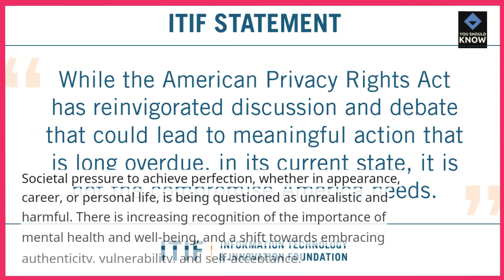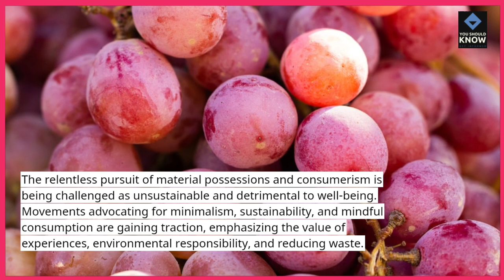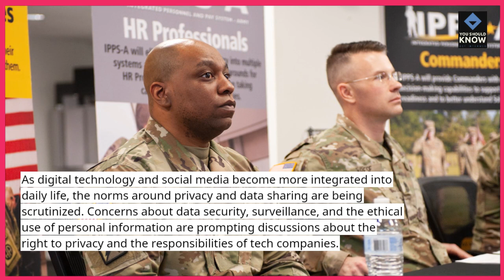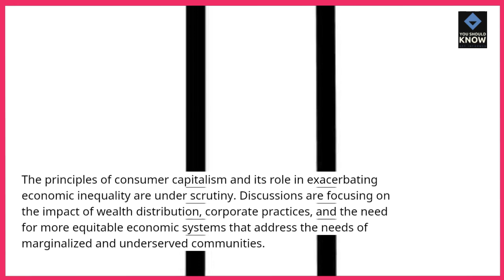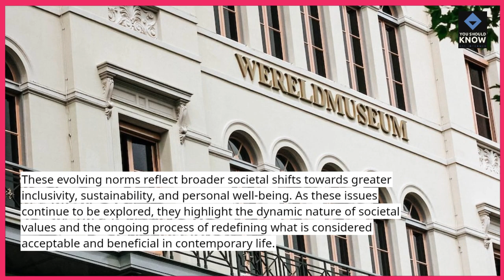Top 10 Societal Norms That Are Being Questioned Today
Explore the Top 10 societal norms that are being questioned today. Understand the evolving perspectives and debates surrounding traditional norms and values.